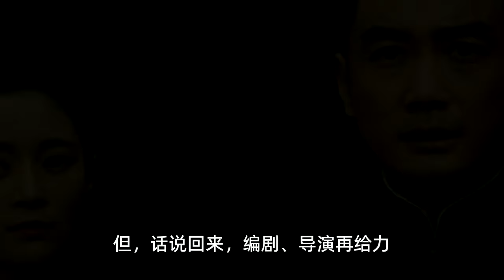[ENG SUB]《珠江人家》：杨烁、张翰领衔年代剧，家庭、爱情、革命融合在一起